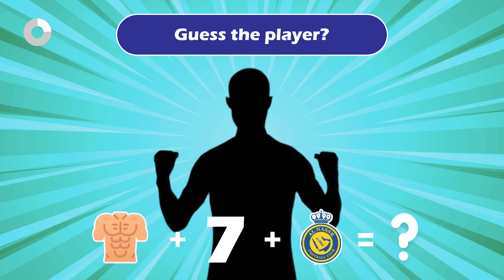Guess the NATIONALITY + CLUB + JERSEY NUMBER of football players|Ronaldo, Messi